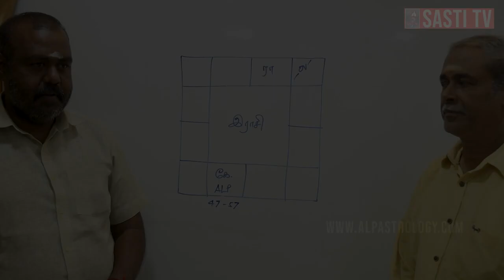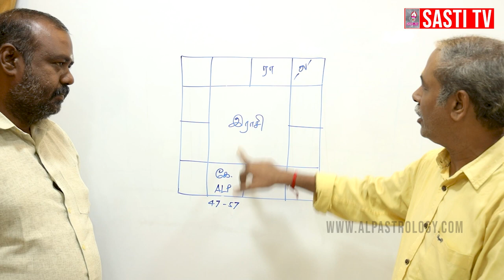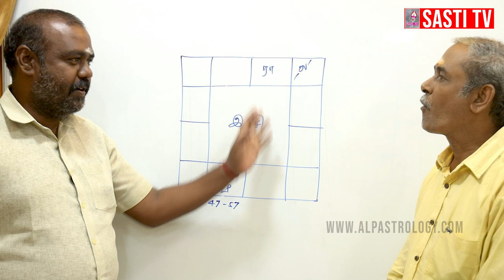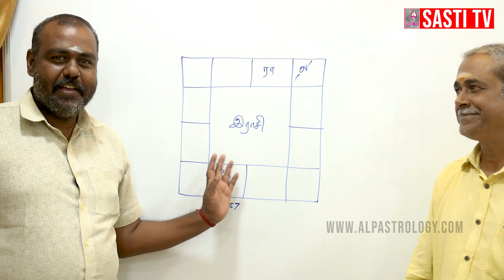மிதுன ராசி நேயர்களே | ராகு திசை எப்படி இருக்கும்